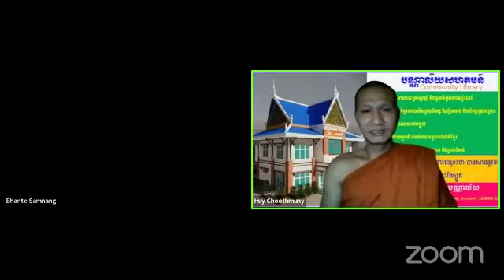កល្យាណមិត្តព្រះពុទ្ធសាសនា​ / សាលឿម​ / ជោតមុនី​ / សំណាង